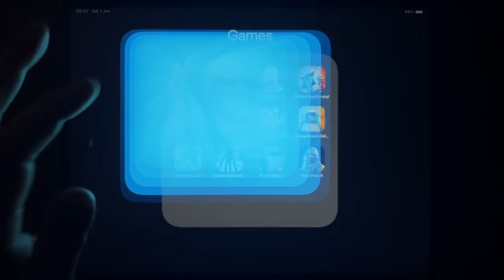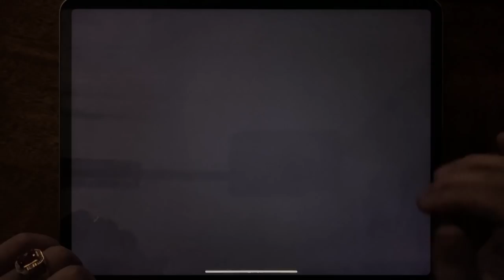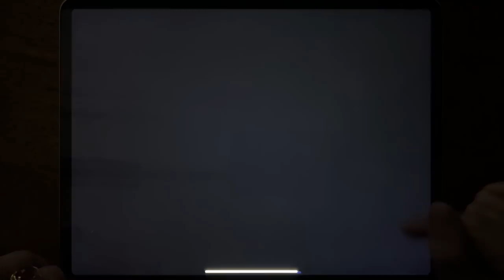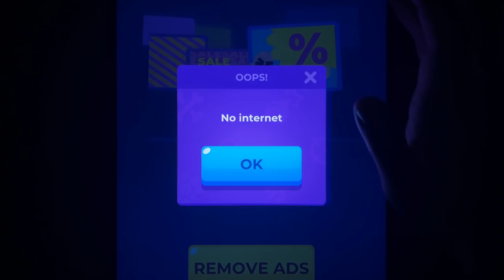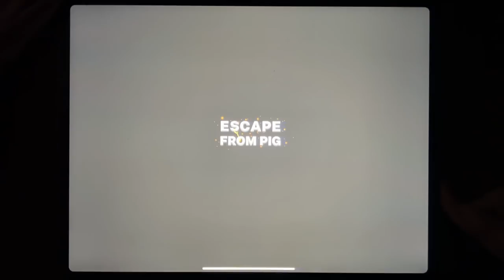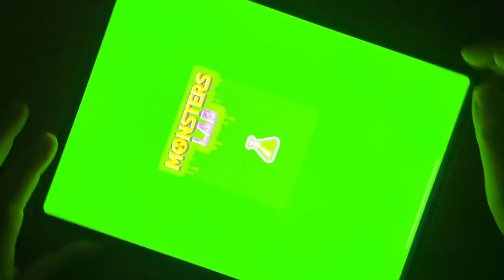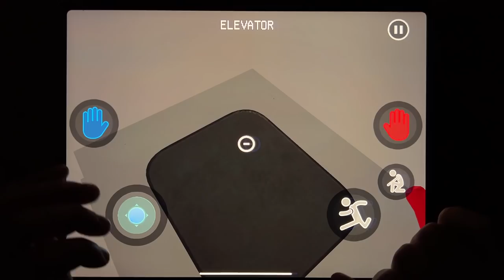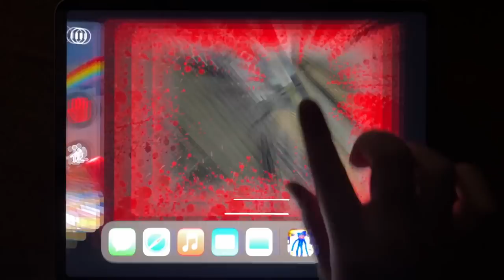Subway Surf, Troll Quest TV Shows, Mr Meat, Mr Stick: Epic Survival, Hitmasters, Escape From Pig....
Subway Surf, Troll Quest TV Shows, Mr Meat, Mr Stick: Epic Survival, Hitmasters, Escape From Pig, Bladdy School, Sponge Basics, Monsters Lab, Poppy Maze Challenge, Five Nights, The Virus X